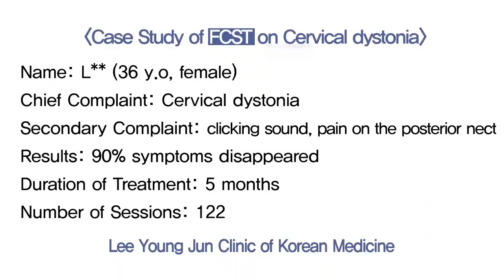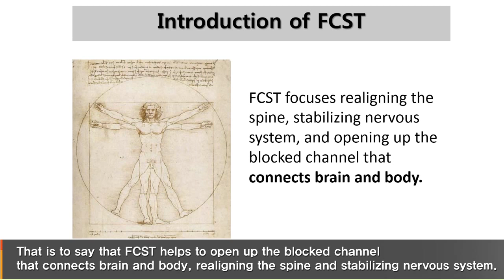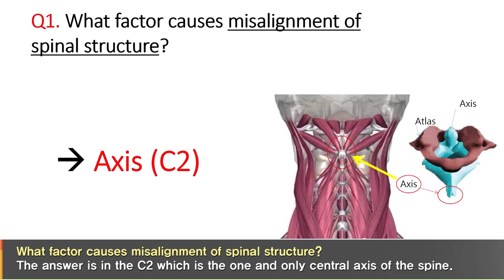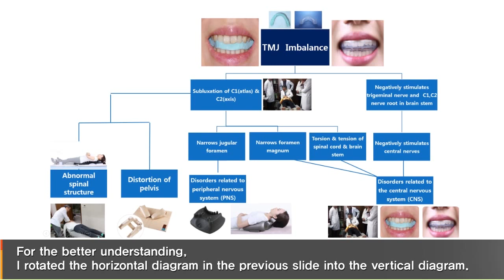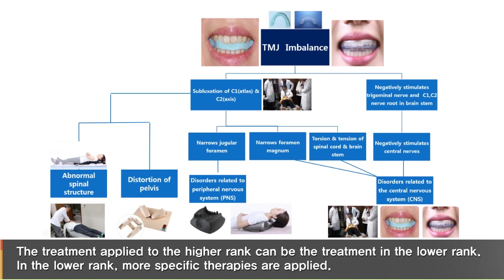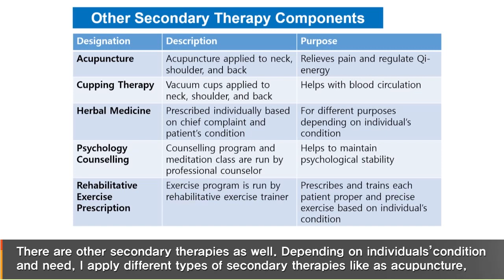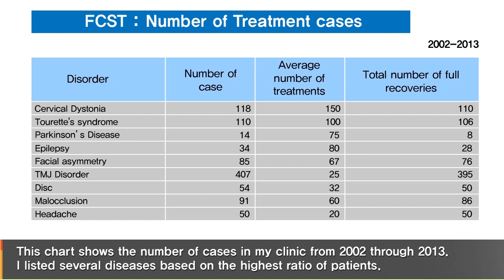Cervical dystonia / Dystonia / 사경증 치료사례 / 근긴장이상증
[Chief complaint]
Cervical dystonia

[Symptoms]
1. clicking sound
2. pain on the posterior neck
3. Other TMJ symptoms 8